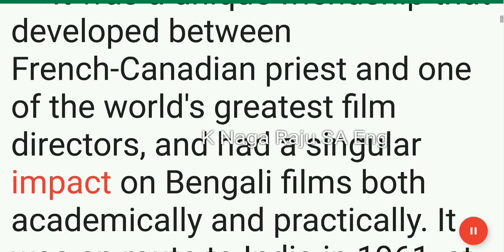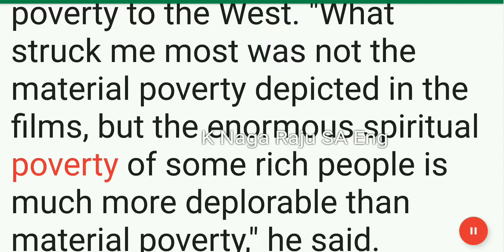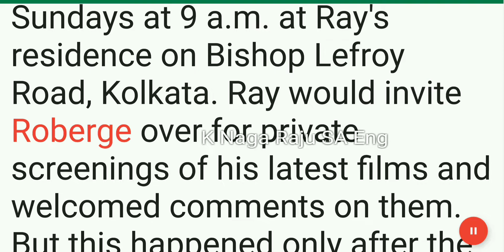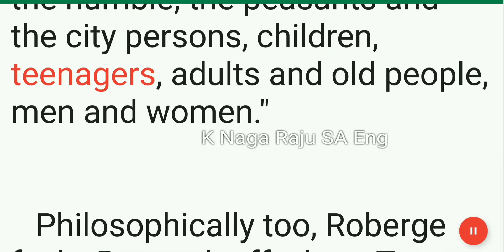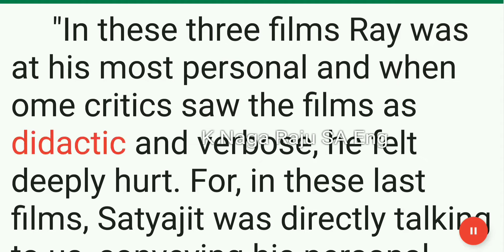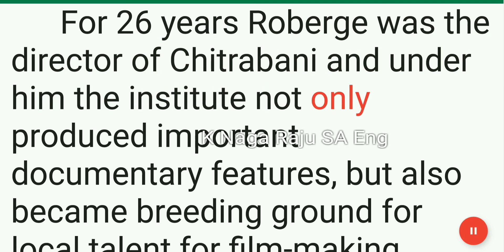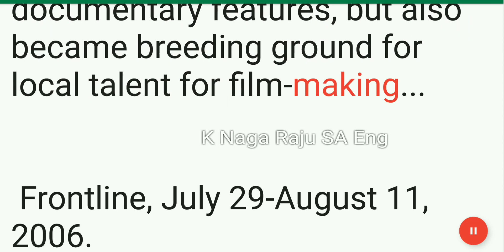Rendezvous with Ray. 10.4.A. An Interesting Reading Practice Video!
Dear 💕,  Friends 👭👬👫,
Please ask us in the comments section if u want anything in English. We will surely make a Video.

Links for AP DSC ENGLISH QUIZZES
AND AP 10TH ENGLISH QUIZZES.
PLAY AND HAVE A WONDERFUL LEARNING EXPERIENCE.